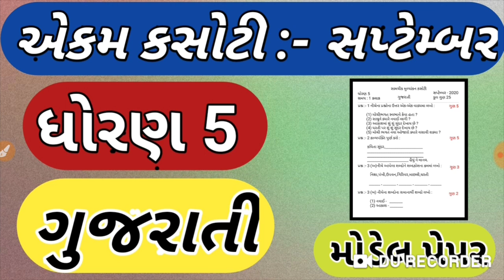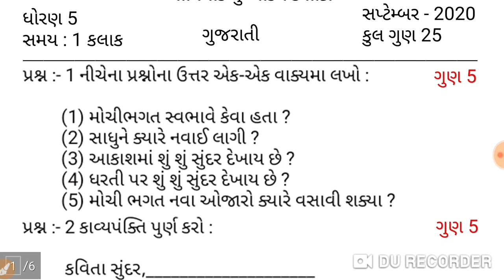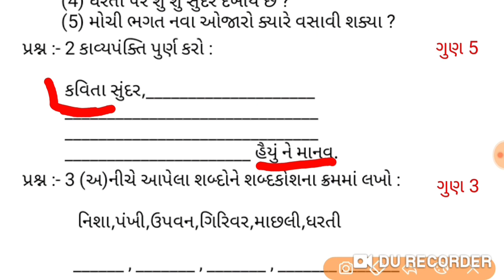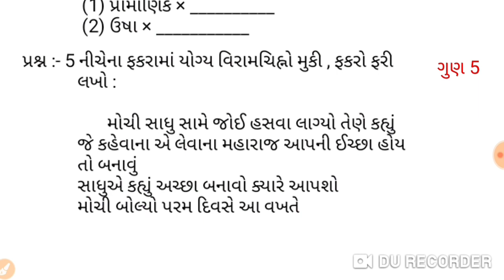dhoran 5 ekam kasoti pepar solutions saptemabar || std 5 unit test || ધોરણ 5 ગુજરાતી એકમ કસોટી પેપર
Dhoran_5_gujarati_ekam_kasoti_pepar_ solutions_saptemabar